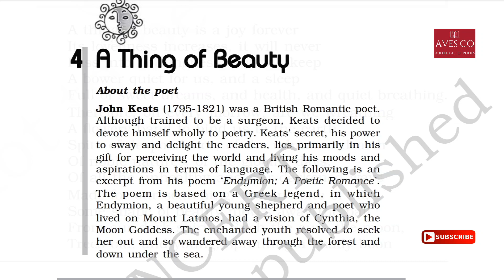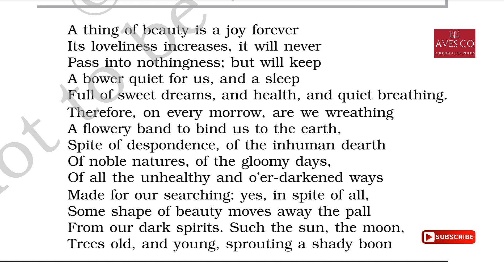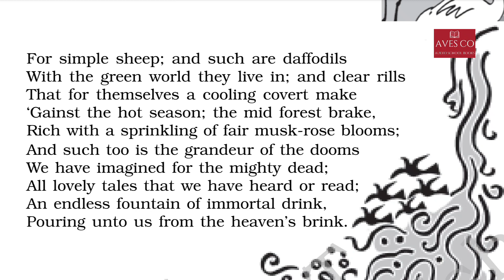'A Thing of Beauty' Class 12 - Chapter 4 NCERT English Poem Audiobook